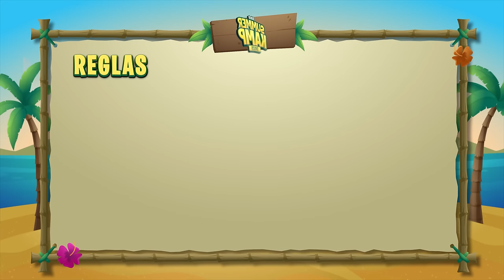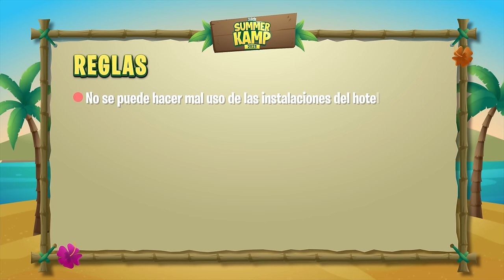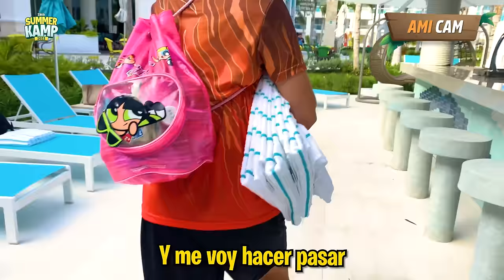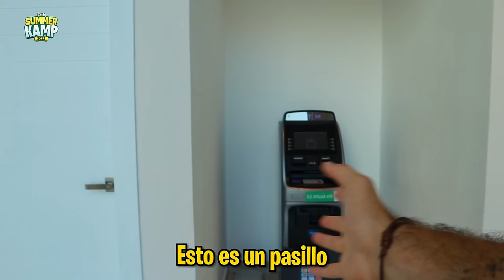JUGAMOS A LAS ESCONDIDAS EN UN HOTEL EN LA PLAYA POR $100,000 - SUMMER KAMP 2023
AL FIN LA COMPETENCIA MÁS ESPERADA, NUESTROS EQUIPOS JUEGAN A LAS ESCONDIDAS EN UN HOTEL GIGANTE. CAPÍTULO 5 - SUMMER KAMP 2023

DALE FOLLOW A NUESTROS PARTICIPANTES

KOALAS 🐨🔴

DELFINES 🐬🔵

UNICORNIOS 🦄🟡

LOBOS 🐺🟢

TIGRES 🐯🟠

PINGüINOS 🐧🟣

PRESENTADORES 🎙

Una producción de RED & BLUE PRODUCTIONS 🔴🔵 Y SKABECHE

JUGAMOS A LAS ESCONDIDAS EN UN HOTEL EN LA PLAYA POR $100,000 - SKabeche

SUMMER KAMP 2023 - CAPÍTULO 5

SMH :D